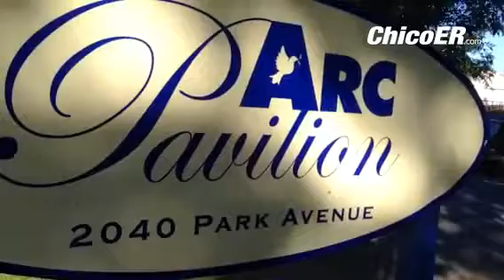Goal: solving homelessness in 10 years. To get involved, call James Coles, 513-3116, jcoles@housing